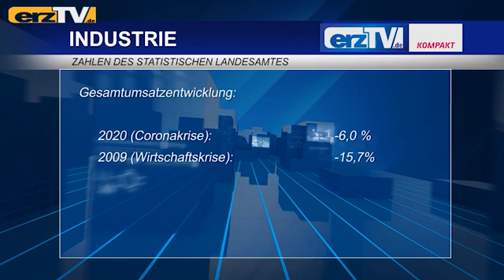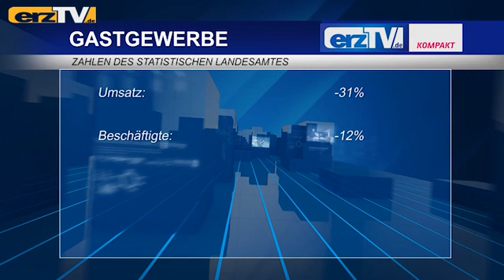Fünf Fakten über (11)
KAMENZ: Fünf Fakten über... - Auswirkungen der Corona-Pandemie 2020 auf die Wirtschaft in Sachsen laut Zahlen des Statistischen Landesamtes.